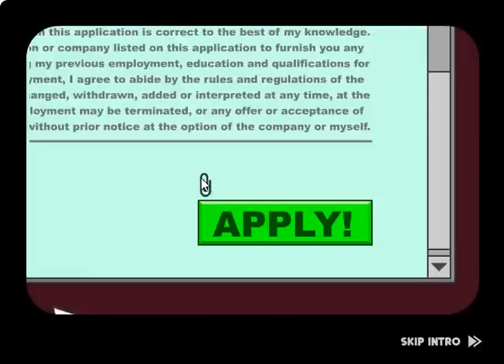Papa's Bakeria Intro Day 1 & 2